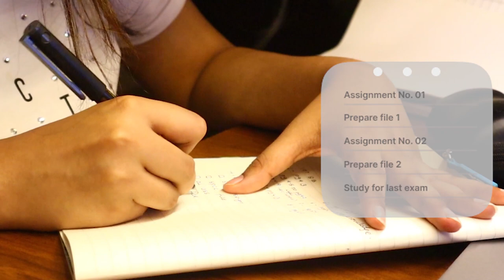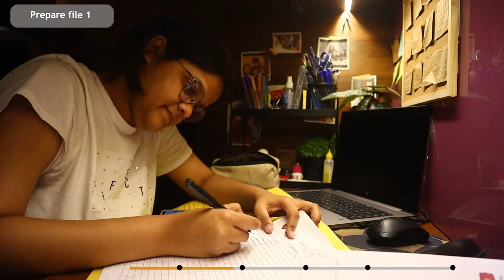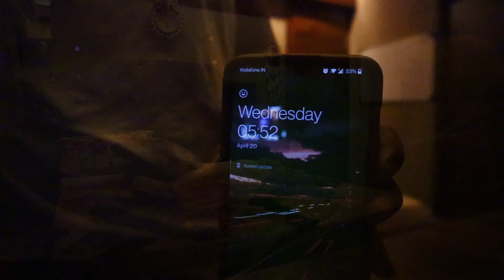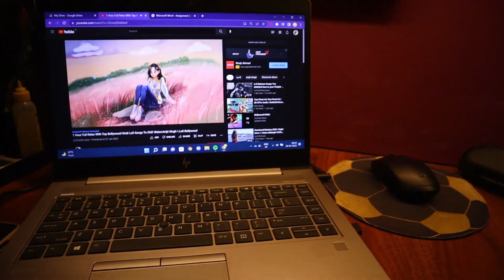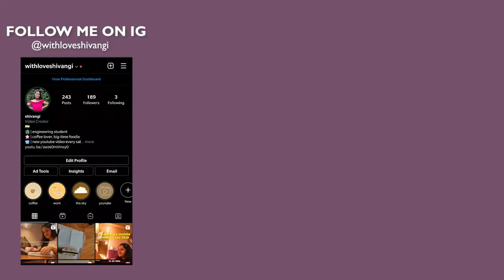VLOG: Engineering end-sem submissions + CSKvsMI *EPIC* match🏏😿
Hello all,
today's video is a vlog about me finishing my end-sem submissions for this semester. I also vlogged my experience of witnessing the epic MIvsCSK match. I hope you like this video. 🌞

Help me a push this video to wider audience by:
2. Smashing the like button on this video 👍
3. Watching the video all the way through👀

That would mean so much to me❤

I'll try and make it for sure. I hope you liked this video, if you did, don't forget to hit the like button + SUBSCRIBE to my channel and also comment down below about what you'd like to watch next.

with love,
shivangi